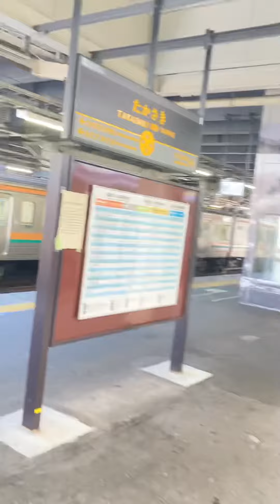No.524日本の鉄道 JR湘南新宿ライン池袋駅